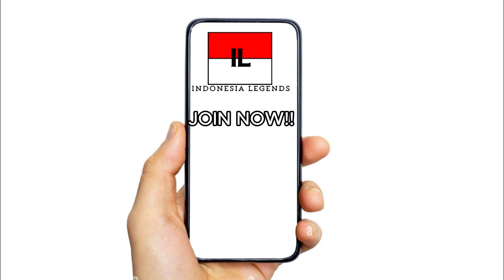The New Legend - Ep1 - The Start of A Star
A series where we go through the life a boy who wants to be a star